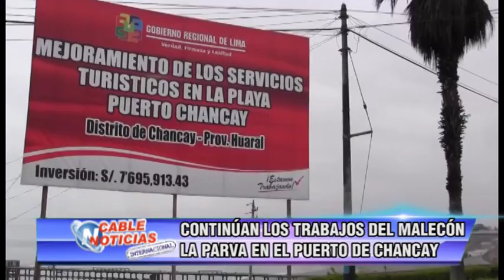CONTINUAN LOS TRABAJOS DEL MALECON LA PARVA EN EL PUERTO DE CHANCAY